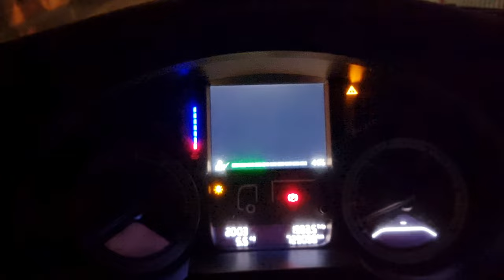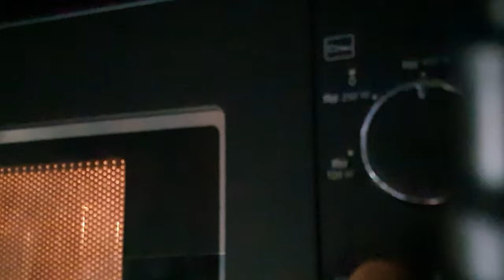My Thai girlfriend living the Dutch trucker life with me Ep.2 - Packing food and getting up early